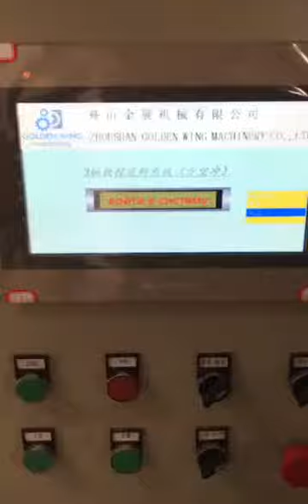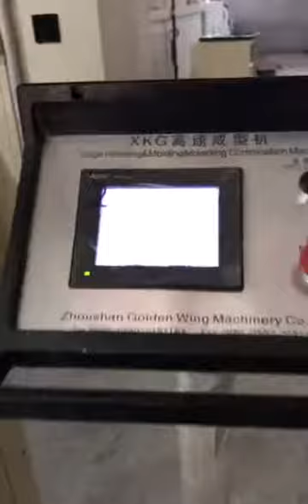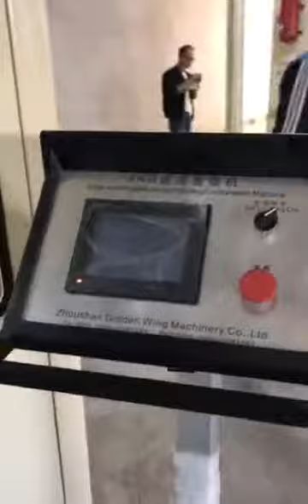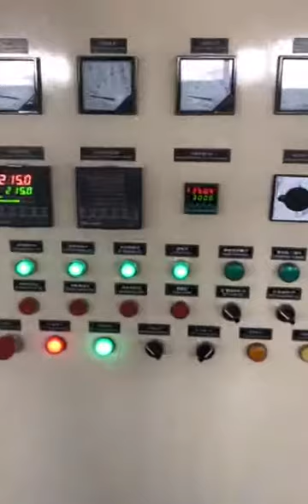Automatic twist off cap production line(330-350cpm, Uzbekistan)